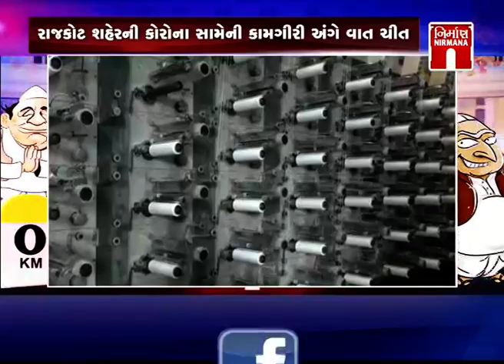Special Report on સાંસદનું સફરનામું... with રાજકોટના સાંસદ મોહન કુંડારીયા સાથે । Nirmananews